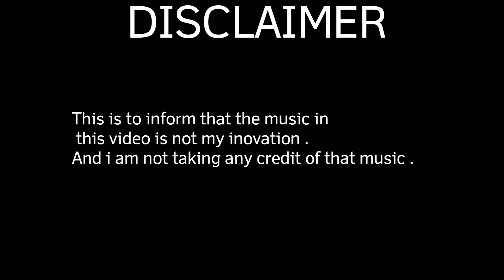THE CHAI SONG